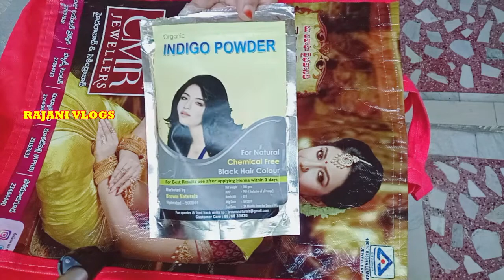ఈజీగా తెల్ల జుట్టుని నల్లగా మార్చుకోవడం ఎలా | How to make grey hair to black - By Rajani Vlogs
This video is all about ఈజీగా తెల్ల జుట్టుని నల్లగా మార్చుకోవడం ఎలా | How to make grey hair to black easily @ Home.